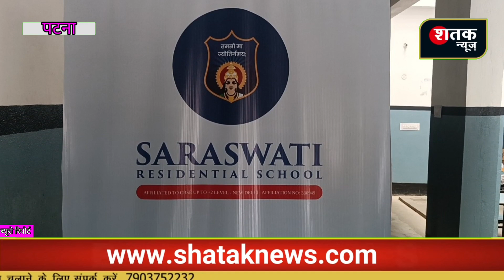Patna: Aakash ByJus का हाथ Sarswati Residential School के साथ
आकाश बाईजूस ने सरस्वती रेसिडेंशियल स्कूल के साथ मिलकर बेहतर शिक्षा के लिए रणनीति बनाई
सरस्वती रेसिडेंशियल स्कूल में अब आकाश बाईजूस की पढ़ाई होगी